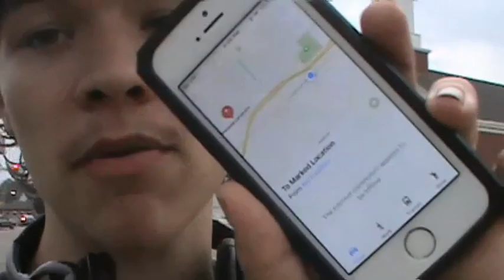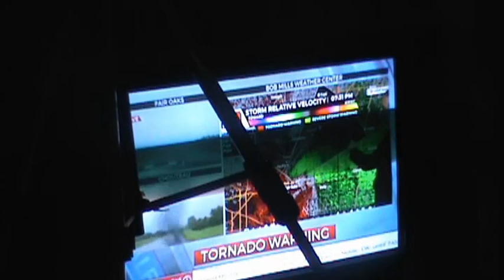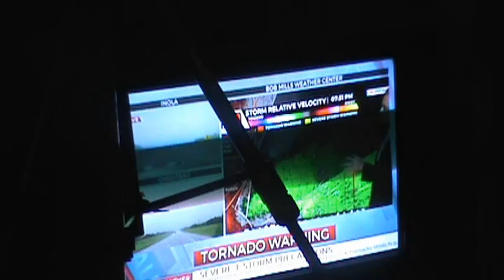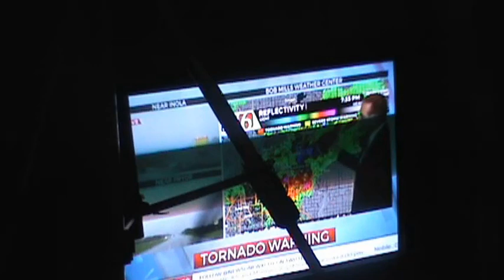Slakoth Announced For June Community Day And Another Tornado Down Near Tulsa Once Again!!!01